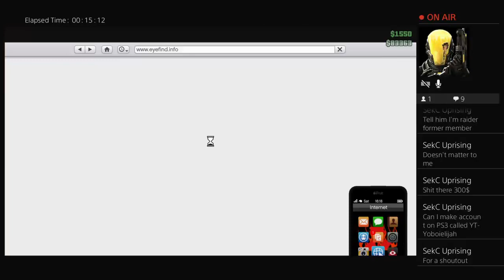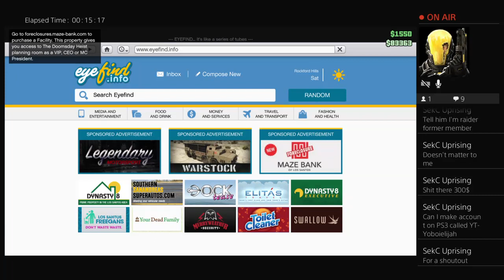Doing some race gta5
Hi my name is Elijah and I'm 13 years old  I like music games I love god I like gutairs and don’t disrespect people or anything one